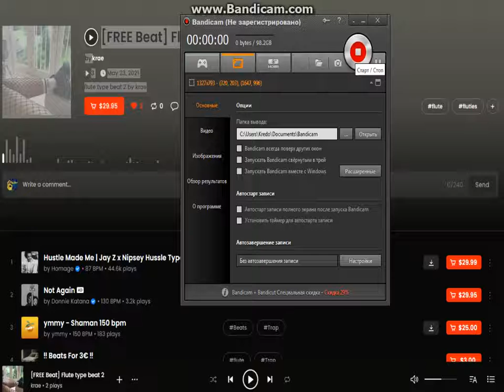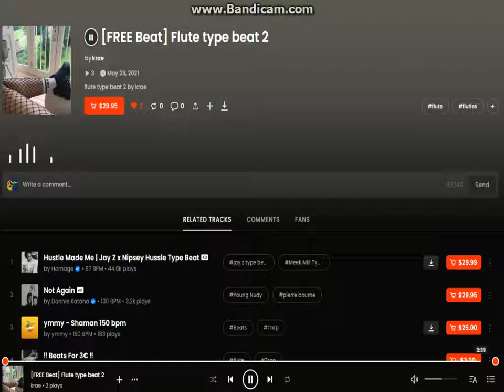[FREE Beat] Flute type beat 2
Просто накидал, скучно, отчисляют меня)
Для того что-бы приобрести этот или иной бит пишите сюда